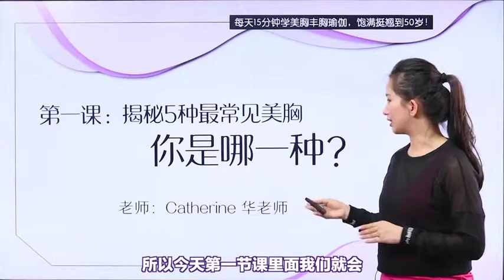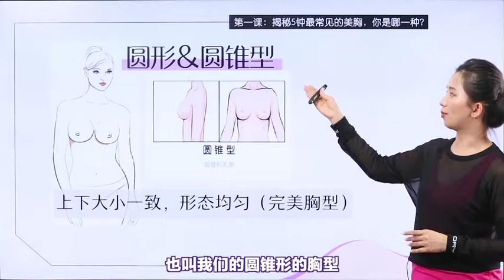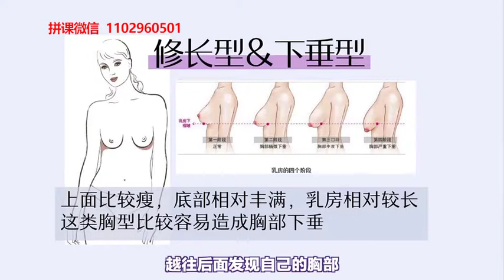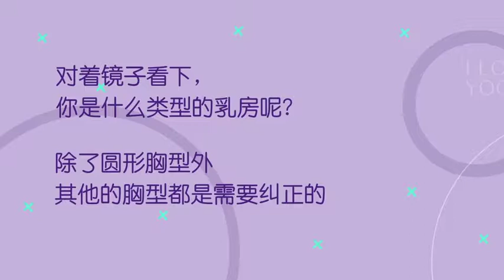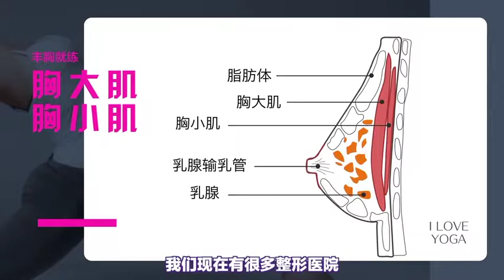瑜伽丰胸——第1课 揭秘5种最常见美胸，你是哪一种？